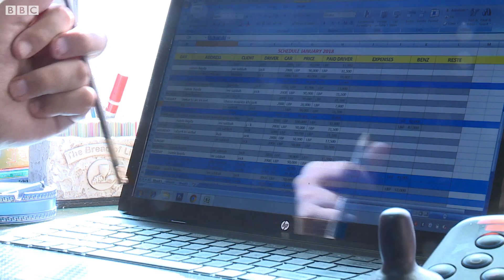"رفضت أن أستسلم إلى المجتمع"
شربل شاب لبناني تعرض لحادث سير في عمر العشرين وأصيب بشلل رباعي.